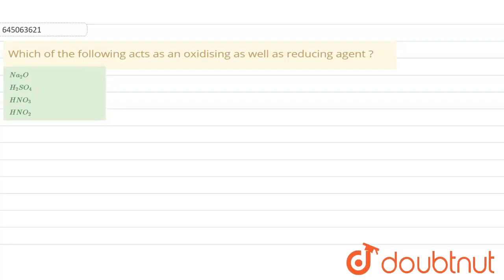Which of the following acts as an oxidising as well as reducing agent ? | 12 | JEE MOCK TEST 26...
Which of the following acts as an oxidising as well as reducing agent ?
Class: 12
Subject: CHEMISTRY
Chapter: JEE MOCK TEST 26
Board:NEET

👉 Have Any Query? Ask Us.